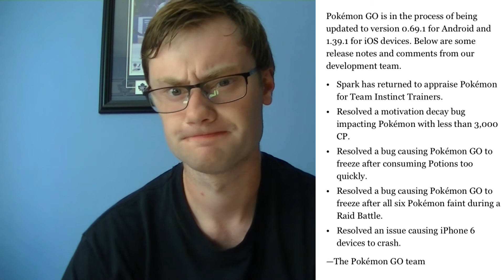Pokemon GO | Post-GO Fest Update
I'm still alive everyone don't worry! :) Just talking about why I didn't record during GO Fest, talking about what happened right after GO Fest, and talking about the games latest update.